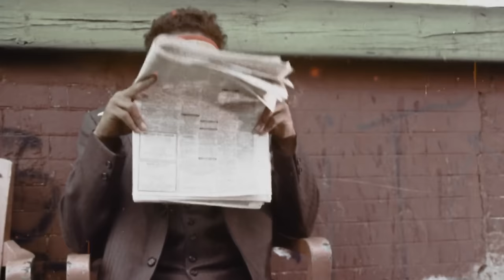Velvet Smooth | English Full Movie | Crime Drama Mystery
The head of a private detective agency, a sharp and fearless woman with a reputation for getting results, is unexpectedly hired by one of the city’s most feared crime lords. His empire has recently been under attack, with profits vanishing and territories slipping out of his grasp. Though wary of working for someone on the wrong side of the law, she accepts, intrigued by the challenge and the mystery of who would dare to threaten such a powerful figure. Now, she must navigate a dangerous world of deceit, rivalries, and shadowy alliances, all while keeping her own moral compass intact.

Starring: Johnnie Hill-Hudgins, Owen Watson, Emerson Boozer

Directed by: Michael Fink